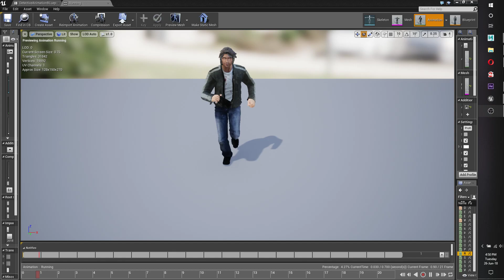Runing animation UE4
Animation in Unreal Engine 4